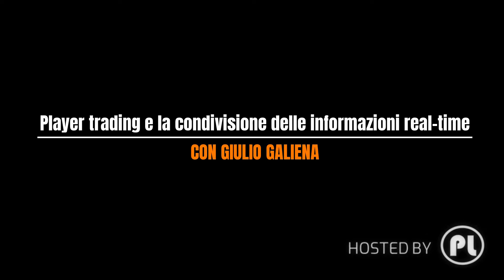Player trading e la condivisione delle informazioni real-time - Con Giulio Galiena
"Perdendo un'informazione si perde un'opportunità." 💡

Avere a portata di mano in real-time la mole di informazioni necessarie a supportare le decisioni di agenti e direttori sportivi durante le trattative, è indispensabile per la gestione della comunicazione durante le finestre di calciomercato. ⚽

Ne abbiamo parlato con Giulio Galiena, Head of Football Finance ad Iterpro ed ospite della seconda puntata della Iterpro Webinar Series in collaborazione con Performance Lab, in cui si è trattato di strategia e finanza nella gestione di un club di calcio.